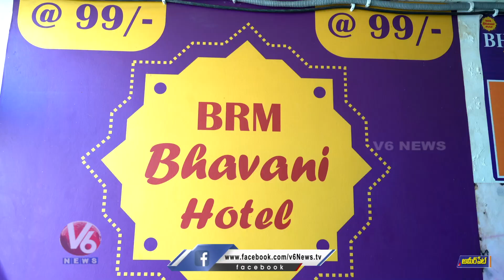Unlimited Meals For Rs 99 | BRM Bhavani Hotel | Ameerpet | V6 News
సీఎంపై రేవంత్
కేటీఆర్ పై ఉత్తమ్

కోట్లుంటెనే టికెట్లు..